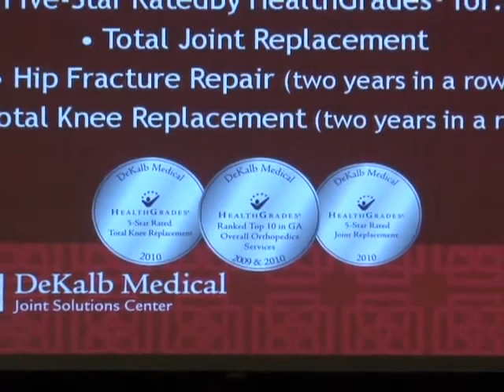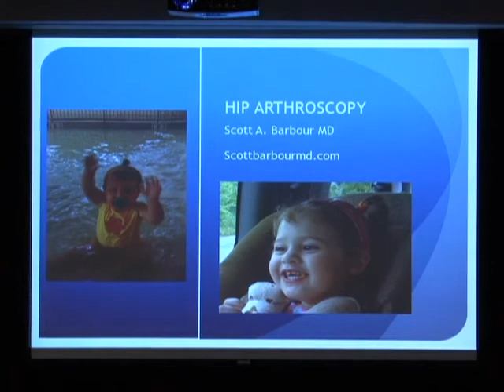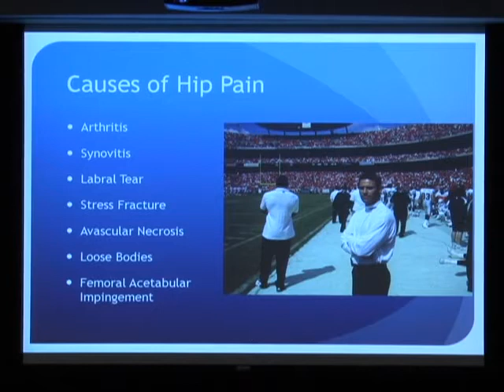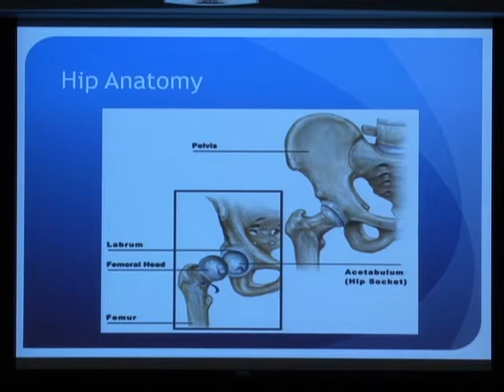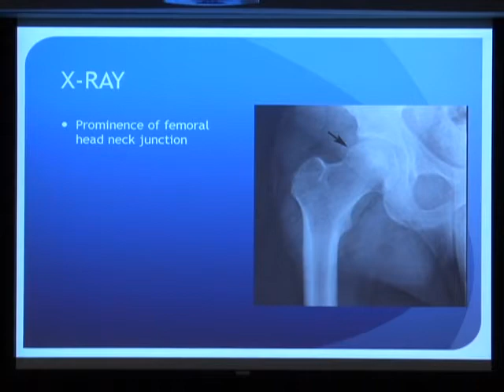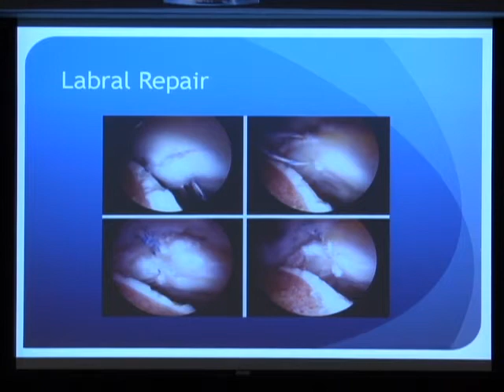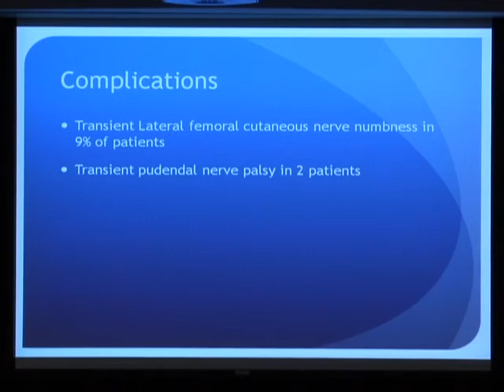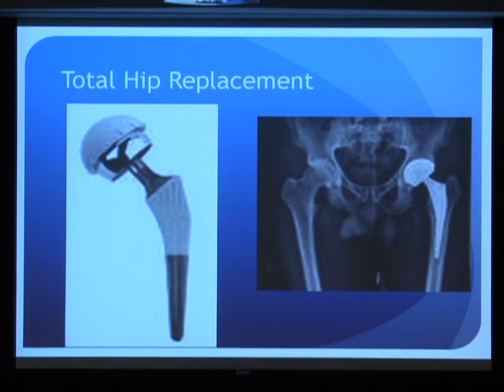Arthroscopic Hip Procedures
Scott Barbour talks about the arthroscopic hip procedures, which can be used to repair the hip joint without requiring a hip replacement.  The procedure can often be performed as an outpatient procedure.